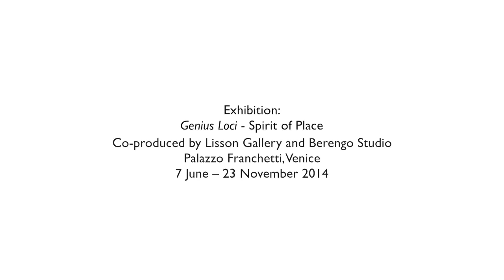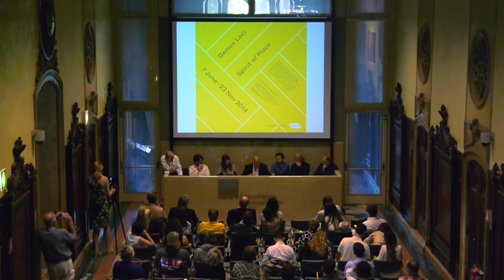Lisson Gallery: Genius Loci – Spirit of Place Panel discussion Part 2, Venice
A panel discussion on the role of public art within architecture, to coincide with Genius Loci – Spirit of Place, Lisson Gallery's exhibition in Venice, produced with Berengo Studio.

Chaired by Edwin Heathcote, of the Financial Times, featuring:

Adriano Berengo, Berengo Studio

Aldo Cibic, Architect

Andy Groarke, Architect

Greg Hilty, Curatorial Director

Richard Wentworth, Artist

Joana Vasconcelos, Artist

Koen Vanmechelen, Artist